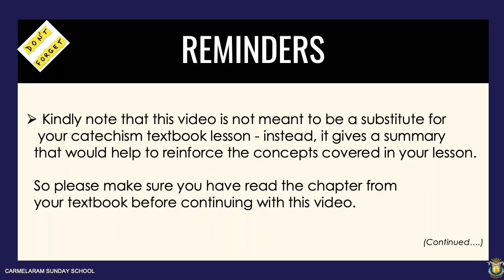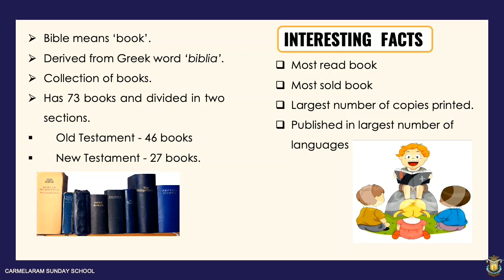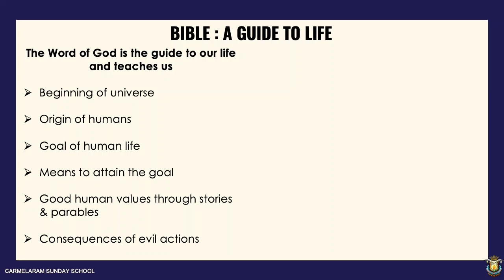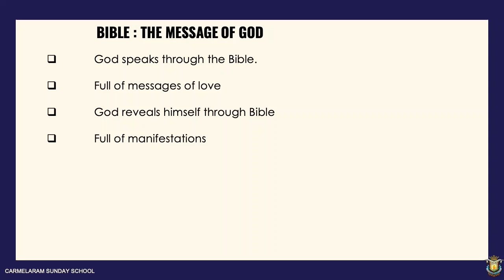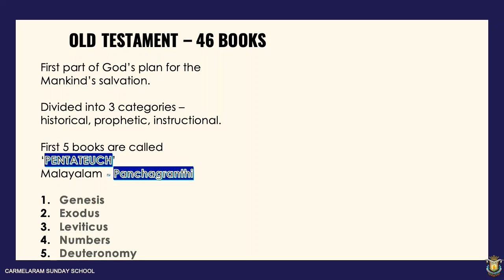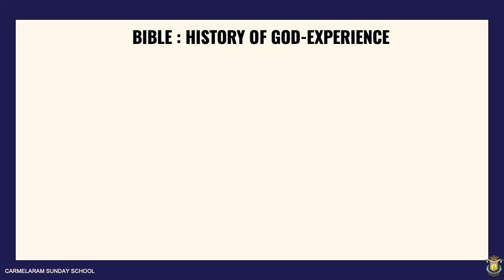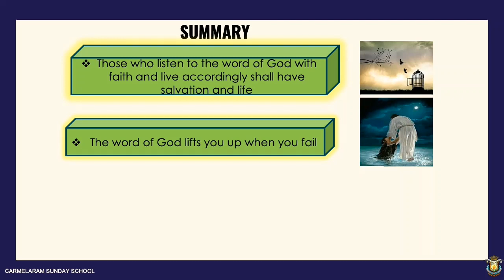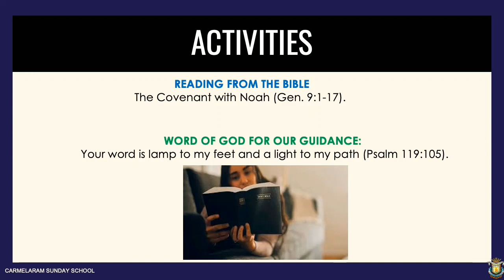Std. 5, Lesson 1 – Carmelaram Sunday School, Bangalore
Video lesson to supplement the catechism textbook lesson.